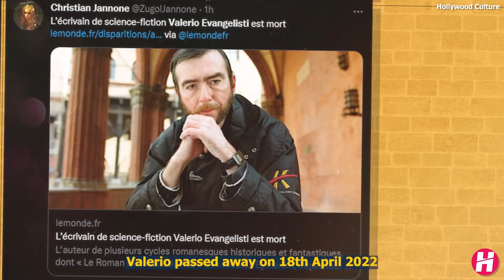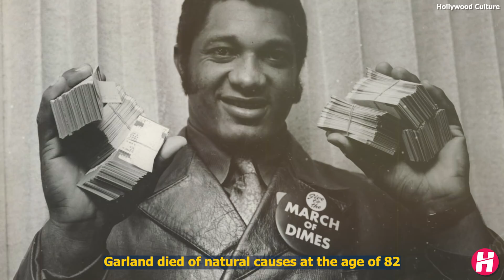Famous Celebrities Who Died Today 24th April 2022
Famous Celebrities Who Died Today 24th April 2022- We talk about Famous Hollywood actor , Famous actresses ,NFL , Baseball Player , Grammy award winner American Singers died recently